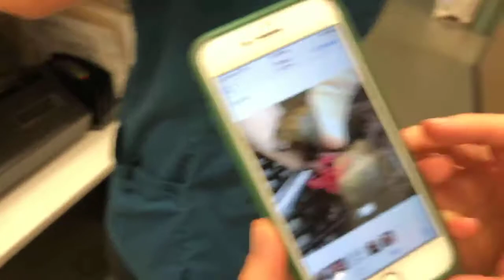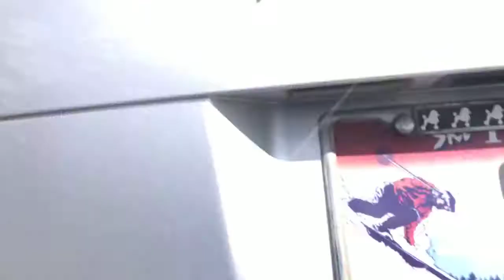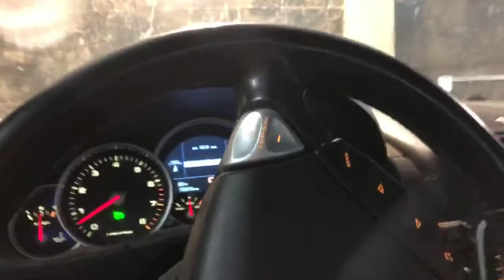Another Awesome Video Featuring Standard Poodles in Sun Valley Idaho